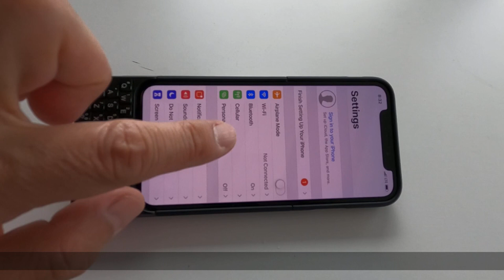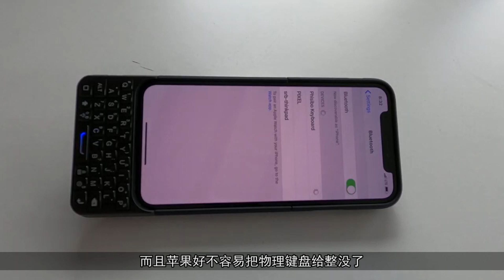iPhone将有全键盘手机了，这是iPhone12吗，你猜多少钱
从苹果出现开始，智能机的触屏操作模式让键盘慢慢的从手机上消失了，毕竟手机体型有限，与其空出位置放键盘，把屏幕做大一点不香吗？不过也有人觉得键盘更好，日本一位大叔就发明了一款键盘手机壳，给苹果手机加上了一个键盘。